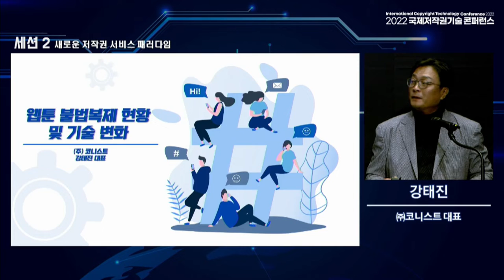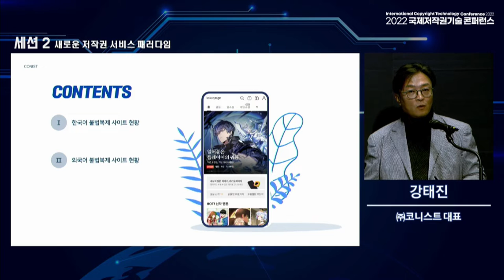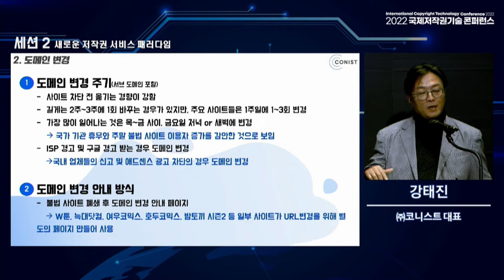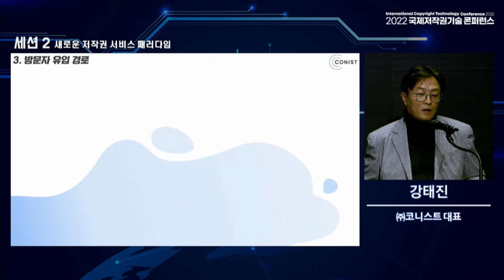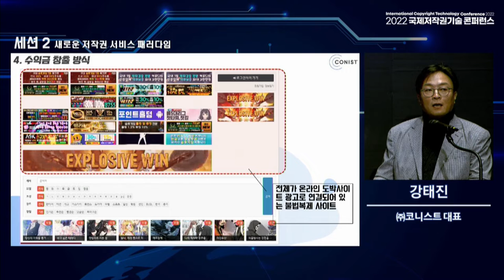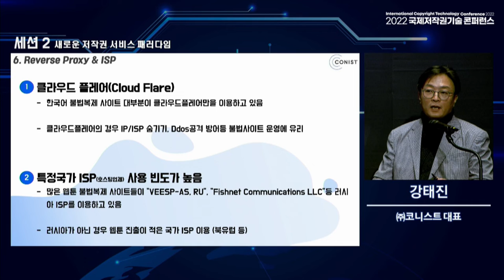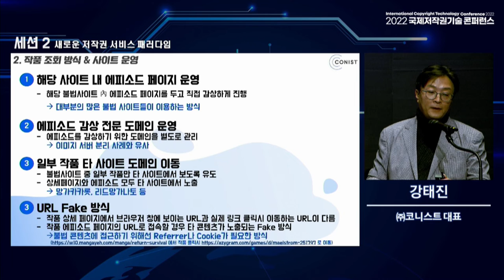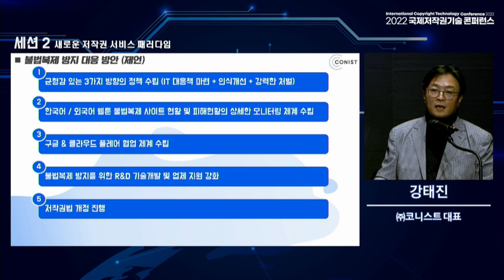Copyright Infringement Case & Tech Trend in Webtoon&Webnovel - TaeJin Kang (CEO at CONIST Co., Ltd)